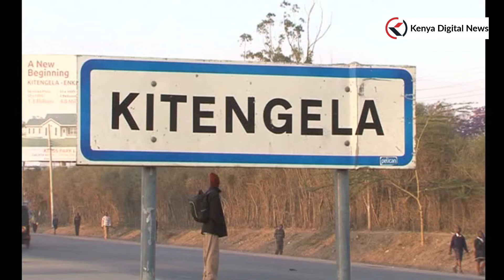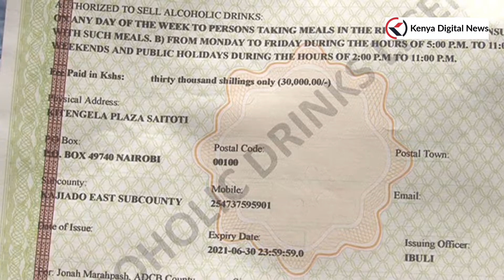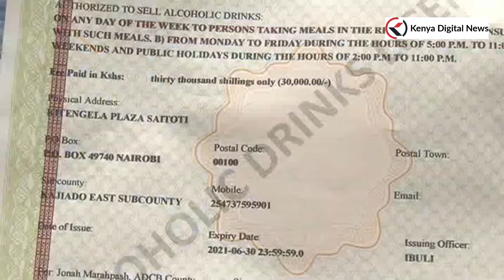'WOOI! WOOI, TUNATAKA LESENI ZIPUNGUZWE!' KAJIADO BAR OWNERS PROTEST NEW LICENSING CHARGES!!